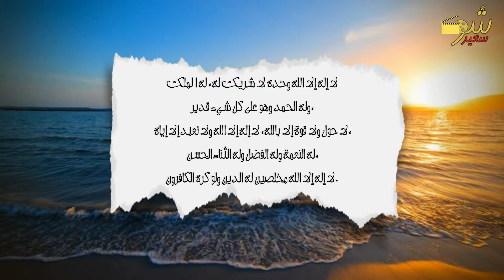SAID SHOW- الأذكار بعد الصلاة المفروضة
إذا استفدت من المقطع يمكنك مشاركته على فيسبوك بنقرة واحدة وهذا أكبر دعم لي !!
الأذكار بعد الصلاة المفروضة
السلام عليكم إخواني وأصدقائي هذه الحلقة على قناتكم سعيد_شو خصصتها لموضوع يجهله الكثيرين بينما يبحث عنه الكثيرون، وهو الأذكار بعد الصلاة المفروضة، وقد حرصت على الإتيان بأذكار ثابتة على رسول الله صلى الله عليه وسلم.
أذكار-بعد-السلام-من-الصلاة-المفروضة
وهي كالتالي:
أَسْـتَغْفِرُ الله، أَسْـتَغْفِرُ الله، أَسْـتَغْفِرُ الله.
اللّهُـمَّ أَنْـتَ السَّلامُ ، وَمِـنْكَ السَّلام ، تَبارَكْتَ يا ذا الجَـلالِ وَالإِكْـرام .

لا إلهَ إلاّ اللّهُ وحدَهُ لا شريكَ لهُ، لهُ المُـلْكُ ولهُ الحَمْد، وهوَ على كلّ شَيءٍ قَدير، اللّهُـمَّ لا مانِعَ لِما أَعْطَـيْت، وَلا مُعْطِـيَ لِما مَنَـعْت، وَلا يَنْفَـعُ ذا الجَـدِّ مِنْـكَ الجَـد.

لا إلهَ إلاّ اللّه, وحدَهُ لا شريكَ لهُ، لهُ الملكُ ولهُ الحَمد، وهوَ على كلّ شيءٍ قدير، لا حَـوْلَ وَلا قـوَّةَ إِلاّ بِاللهِ، لا إلهَ إلاّ اللّـه، وَلا نَعْـبُـدُ إِلاّ إيّـاه, لَهُ النِّعْـمَةُ وَلَهُ الفَضْل وَلَهُ الثَّـناءُ الحَـسَن، لا إلهَ إلاّ اللّهُ مخْلِصـينَ لَـهُ الدِّينَ وَلَوْ كَـرِهَ الكـافِرون.

سُـبْحانَ اللهِ، والحَمْـدُ لله ، واللهُ أكْـبَر.

لا إلهَ إلاّ اللّهُ وَحْـدَهُ لا شريكَ لهُ، لهُ الملكُ ولهُ الحَمْد، وهُوَ على كُلّ شَيءٍ قَـدير.

قُلْ هُوَ ٱللَّهُ أَحَدٌ، ٱللَّهُ ٱلصَّمَدُ، لَمْ يَلِدْ وَلَمْ يُولَدْ، وَلَمْ يَكُن لَّهُۥ كُفُوًا أَحَدٌۢ.
قُلْ أَعُوذُ بِرَبِّ ٱلْفَلَقِ، مِن شَرِّ مَا خَلَقَ، وَمِن شَرِّ غَاسِقٍ إِذَا وَقَبَ، وَمِن شَرِّ ٱلنَّفَّٰثَٰتِ فِى ٱلْعُقَدِ، وَمِن شَرِّ حَاسِدٍ إِذَا حَسَدَ.
قُلْ أَعُوذُ بِرَبِّ ٱلنَّاسِ، مَلِكِ ٱلنَّاسِ، إِلَٰهِ ٱلنَّاسِ، مِن شَرِّ ٱلْوَسْوَاسِ ٱلْخَنَّاسِ، ٱلَّذِى يُوَسْوِسُ فِى صُدُورِ ٱلنَّاسِ، مِنَ ٱلْجِنَّةِ وَٱلنَّاسِ.
ثلاث مرات بعد صلاتي الفجر والمغرب. ومرة بعد الصلوات الأخرى.

أَعُوذُ بِاللهِ مِنْ الشَّيْطَانِ الرَّجِيمِ
اللّهُ لاَ إِلَـهَ إِلاَّ هُوَ الْحَيُّ الْقَيُّومُ لاَ تَأْخُذُهُ سِنَةٌ وَلاَ نَوْمٌ لَّهُ مَا فِي السَّمَاوَاتِ وَمَا فِي الأَرْضِ مَن ذَا الَّذِي يَشْفَعُ عِنْدَهُ إِلاَّ بِإِذْنِهِ يَعْلَمُ مَا بَيْنَ أَيْدِيهِمْ وَمَا خَلْفَهُمْ وَلاَ يُحِيطُونَ بِشَيْءٍ مِّنْ عِلْمِهِ إِلاَّ بِمَا شَاء وَسِعَ كُرْسِيُّهُ السَّمَاوَاتِ وَالأَرْضَ وَلاَ يَؤُودُهُ حِفْظُهُمَا وَهُوَ الْعَلِيُّ الْعَظِيمُ. [آية الكرسى - البقرة 255]

لا إلهَ إلاّ اللّهُ وحْـدَهُ لا شريكَ لهُ، لهُ المُلكُ ولهُ الحَمْد، يُحيـي وَيُمـيتُ وهُوَ على كُلّ شيءٍ قدير.
عَشْر مَرّات بَعْدَ المَغْرِب وَالصّـبْح.

اللّهُـمَّ إِنِّـي أَسْأَلُـكَ عِلْمـاً نافِعـاً وَرِزْقـاً طَيِّـباً ، وَعَمَـلاً مُتَقَـبَّلاً.
بَعْد السّلامِ من صَلاةِ الفَجْر.

اللَّهُمَّ أَجِرْنِي مِنْ النَّار.
بعد صلاة الصبح والمغرب.